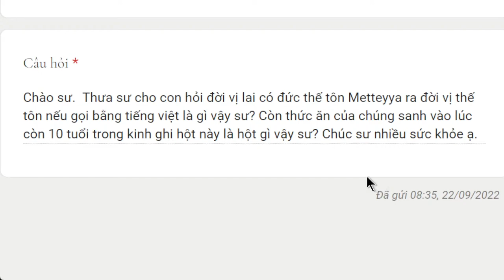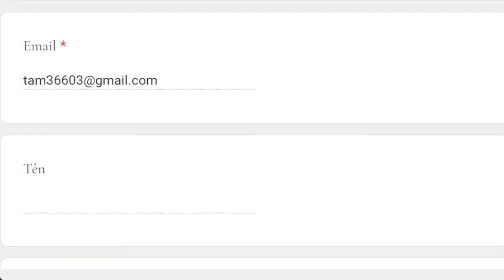1619. Thức ăn của chúng sanh lúc còn 10 tuổi